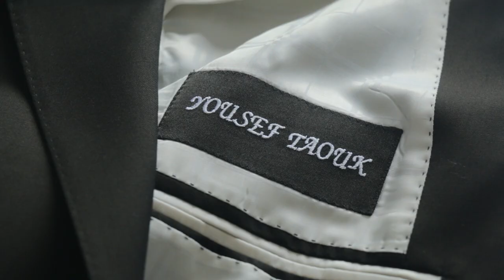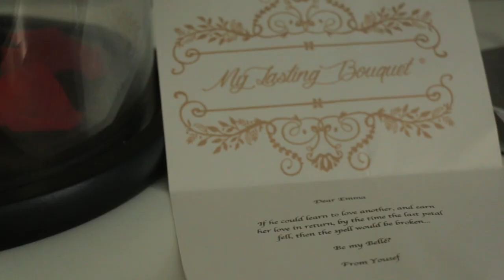Feature Movie Emma & Yousef's wedding